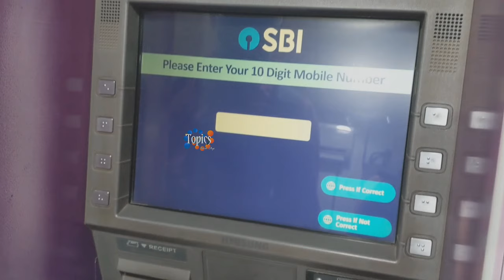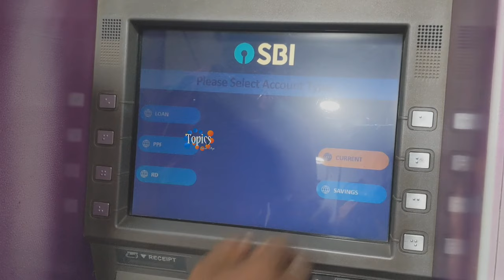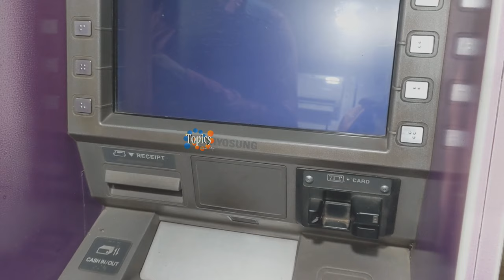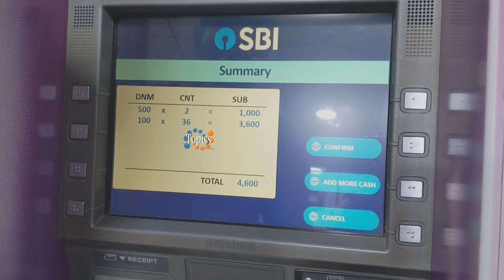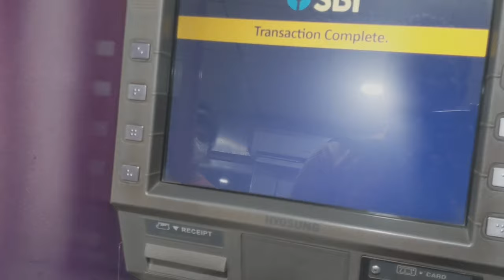ATM এ টাকা ডিপোজিট করার পদ্ধতি